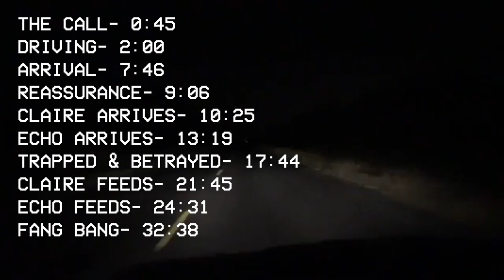[REUPLOAD] Vampire ASMR (Innocent human girl gets fed on by her friends) (FT. Jimち ASMR)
NOT MY CONTENT - REUPLOAD FROM Quinn & Nivi Tales - NOW DELETED FROM YOUTUBE
Original description:
CUSTOM ASMR COMMISSIONS REQUEST FORM!

PLEASE SUPPORT MY LOVELY GIRLFRIEND QUINN (AKA LOLI GOD)🖤

If you cant get enough of me here, find me on my other social media's ;)

0:45 The call
2:00 Driving
7:46 Arrival
9:06 Reassurance
10:25 Claire Arrives
13:19 Echo Arrives
17:44 Trapped & Betrayed
21:45 Claire Feeds
24:31 Echo Feeds
32:38 Fang Bang